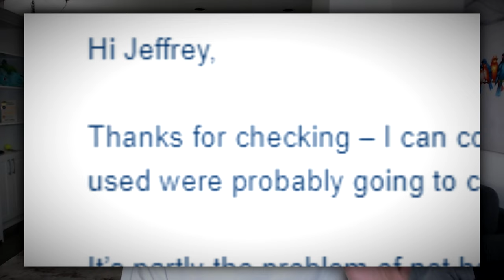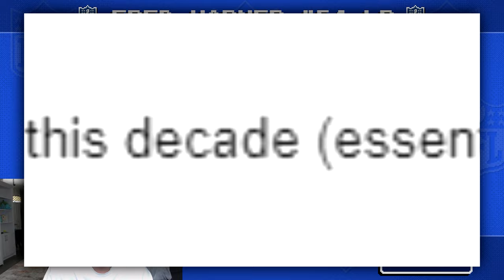NFL Retro Bowl 25 Ratings are TERRIBLE….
what are these ratings.

Live streams!